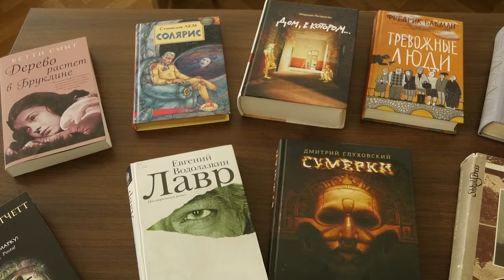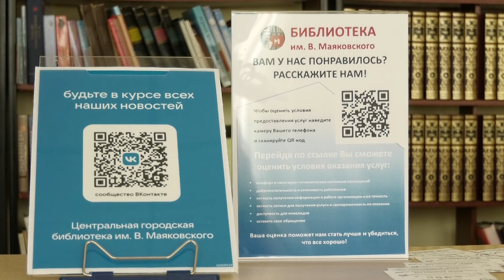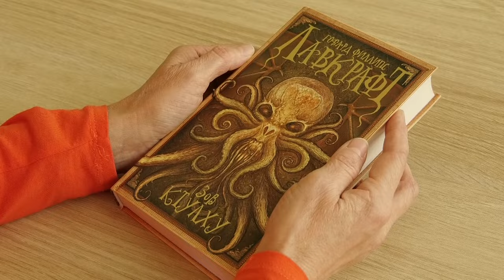Книжный клуб появился на базе библиотеки имени Маяковского